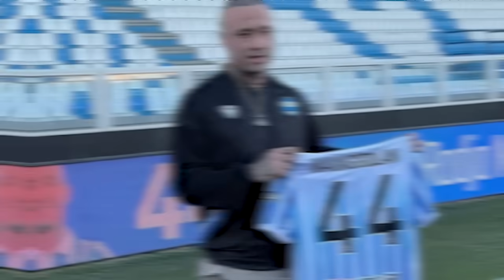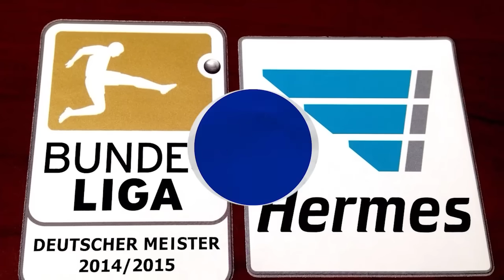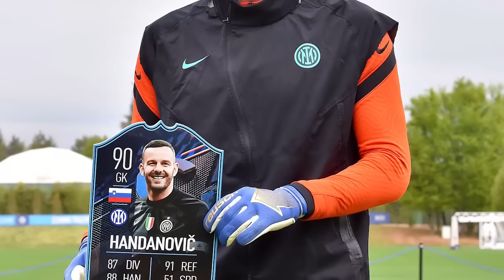Se creían Cracks. Hoy NO TIENEN TRABAJO